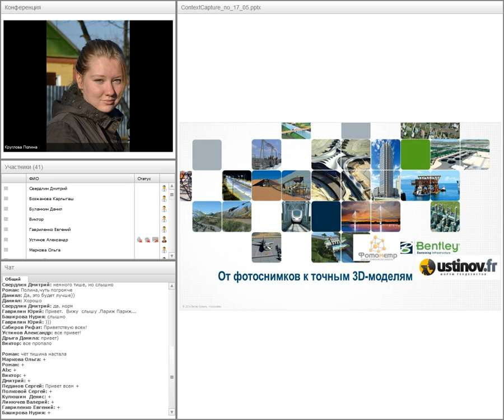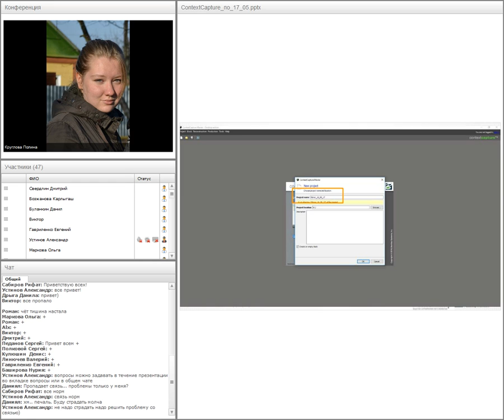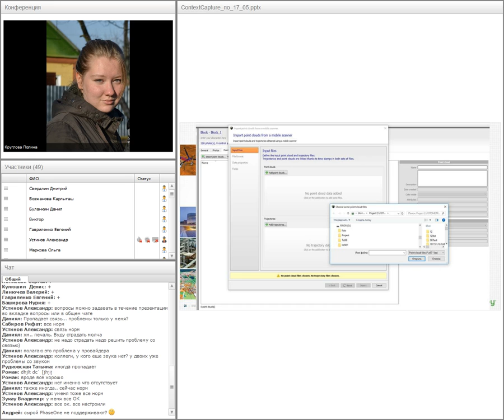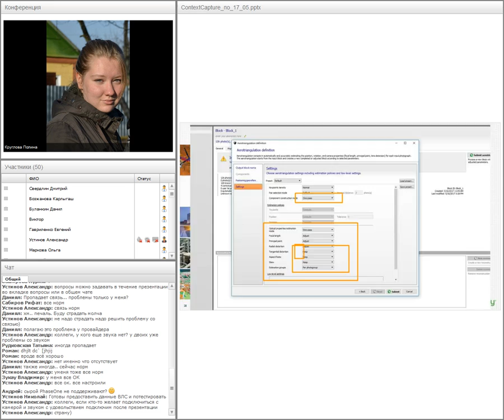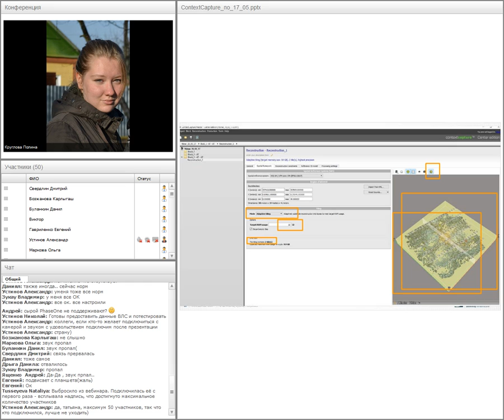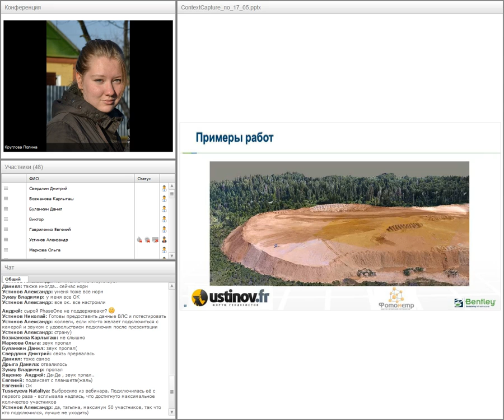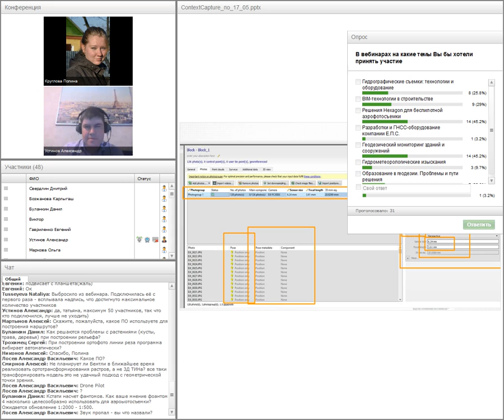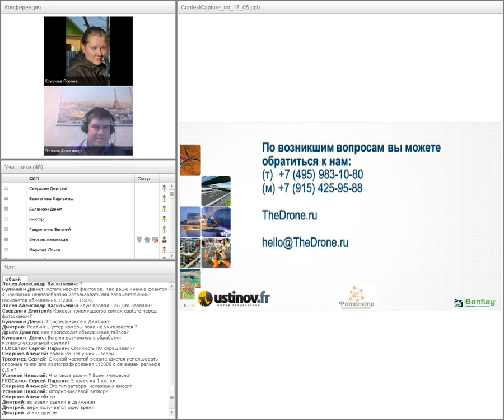Обработка данных аэрофотосъемки с БПЛА в ПО ContextCapture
Запись вебинара "Обработка данных аэрофотосъемки с БПЛА в ПО ContextCapture" от 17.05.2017